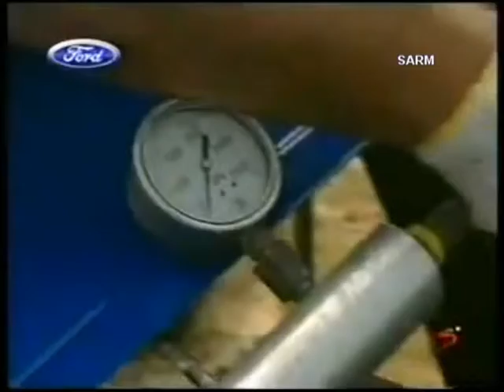2001 - Barberspan Off Road Race (South Africa) (Part 1 of 3)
2001 - Barberspan Off Road Race (South Africa) (Part 1 of 3)

How about sharing what you viewed.